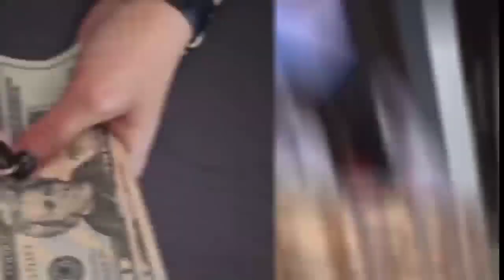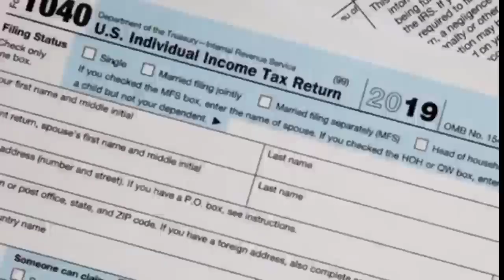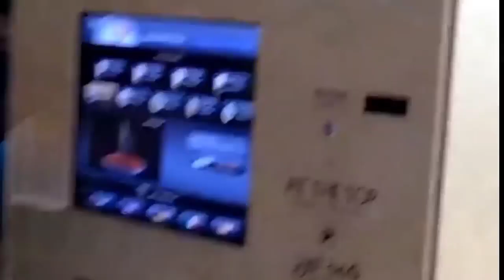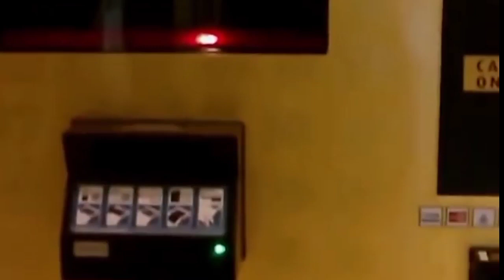Interesting facts about dubai || amazing knowledge about dubai